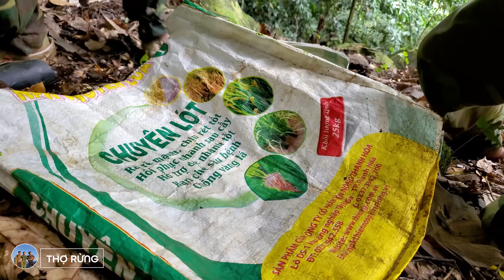#7 - ỐC ĐÁ - ĐẶC SẢN TRÊN ĐỈNH NÚI - mountain snail | Thợ Rừng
Chuyến đi này của Ae Thợ Rừng tới huyện Quan Sơn - tỉnh Thanh Hóa, vào nhà chú Ngân để nhận món quà là đôi ná bắn cá dưới nước, được chú dẫn đường lên đỉnh núi đá bắt ốc đa và thưởng thức ngay tại núi.
Mời các bác theo chân ae chúng em đi Quan Sơn nhé.

Ae Thợ Rừng xin chào tất cả các bác !
Anh em chúng tôi, những người sống gắn liền với núi rừng vùng biên Thanh Hóa - Nghệ An, xuất thân từ những gia đình thuần nông, điều kiện kinh tế khó khăn nên phải mưu sinh từ nhỏ trong rừng, chính những điều kiện khó khăn ấy đã tạo ra những con người lấy rừng làm nhà, bám rừng kiếm cơm.
 Chúng tôi tập tành quay và đăng tải video lên ytb rất mong sẽ tạo ra những giây phút giải trí thoải mái cho các bác.